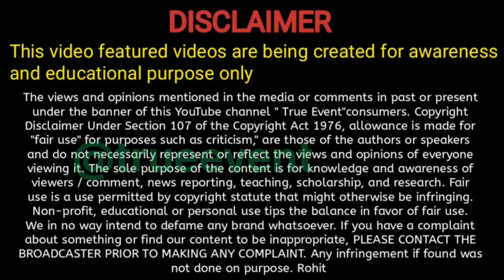बिक गया माता वैष्णों देवी वाला सिक्का // old coin sell mata veshno devi // how to sell old coin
mata vaishno devi coin price

mata vaishno devi chadhai

mata vaishno devi chalisa

mata vaishno devi coin sell online

mata vaishno devi college katra

mata vaishno devi chamatkar

mata vaishno devi coin 5 rupees

mata vaishno devi current weather

mata vaishno devi chadai

mata vaishno devi cable car

mata vaishno devi coin buyer

5rs mata vaishno devi coin value

shri mata vaishno devi coin price malayalam

shri mata vaishno devi coin price telugu

mata vaishno devi silver coin

mata

how to sell mata vaishno devi 5 rupees coin

how to sell mata vaishno devi coin

how to sell shri mata vaishno devi coin

वीडियो
mata veshno devi ka sikka. kese beche purane sikka. mata veshno ka sikka. kitne me bikenge purane sikka. sikko ke name pe ho rha fraud. purane siko ki pardrshni.

English keyword in video
how to sell old coin. mata veshno devi coin price. how mach old coin price. which location sell old coin.

how to sell old coins in quikr

how to sell old coins online

how to sell old coins in olx

how to sell old coins in india online

how to sell old coins in best price

how to sell old coins in tamil

how to sell old coins in ebay

how to sell old coins in india telugu

how to sell old coins and notes

old coin sale real or fake /

old coin sale karne ka sahi tarika /

old coin sale olx /

old coin sale online /

old coin sale price /

old coin sale tamil /

old coin sale telugu /

old coin sale malayalam /matavaishnodevicoin